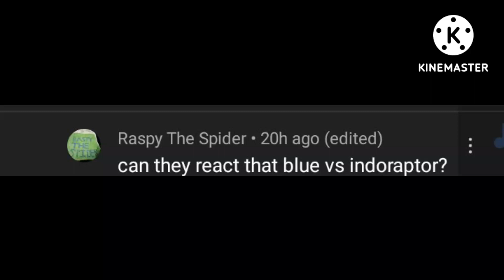JW/JP Dinos react to Blue vs Indoraptor